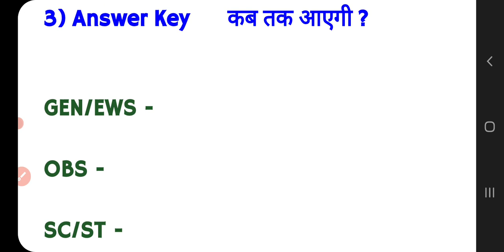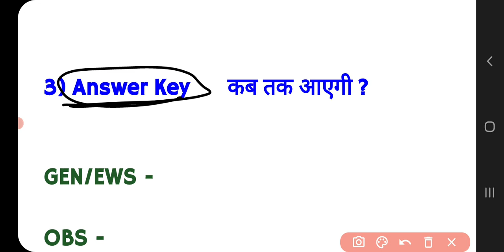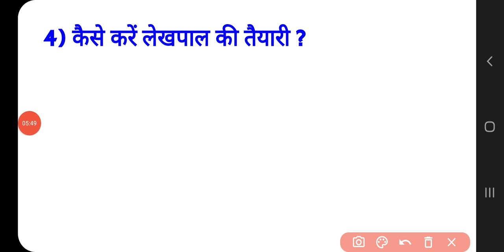Up Pet Cut off 2021 | Upsssc pet 2021 Safe Score ?